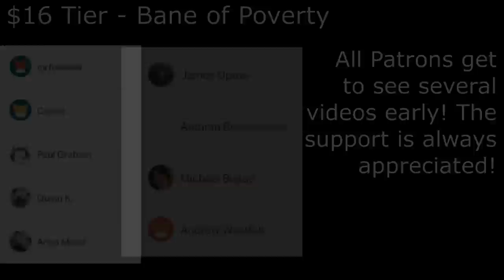Is Final Fantasy II Actually Good? | EmceeProphIt Review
Let's take a look at one of the most controversial releases in the beloved series. Link to mentioned Channels below.

Final Fantasy 2 is a game I (like many others) have kinda mixed feelings on. I don't think it deserves the hate it gets, but it certainly has it's fair share of flaws.